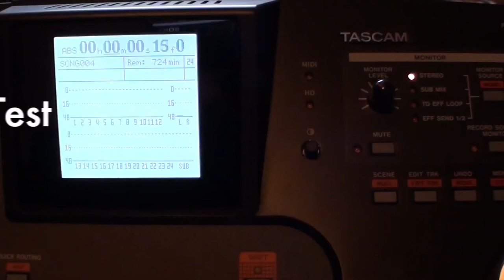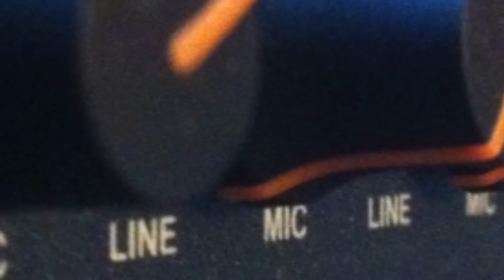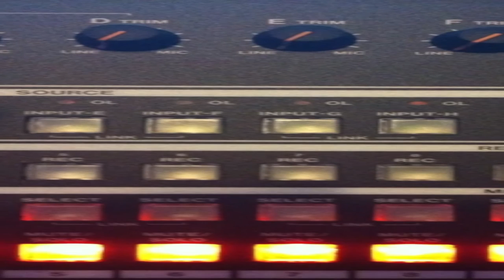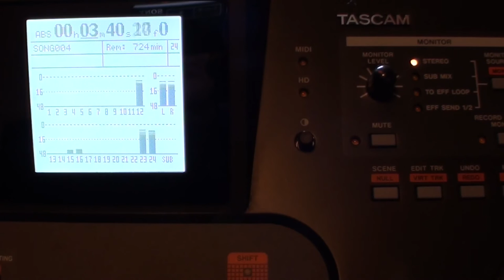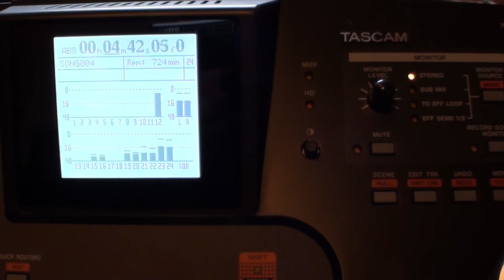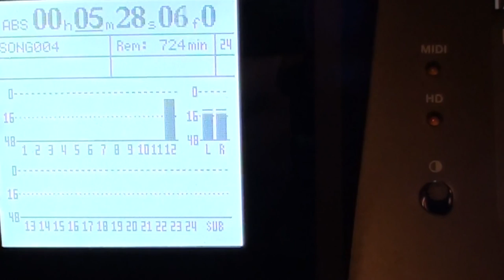Tascam 2488 Neo first Recording Test